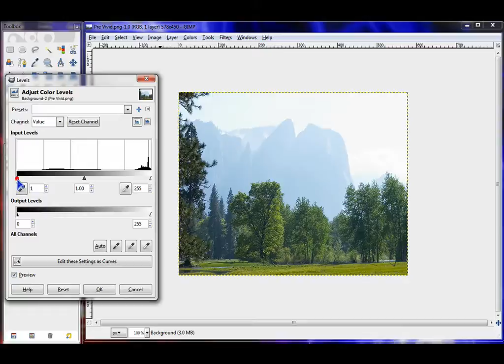Make an Image Much More Vivid Using GIMP!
Make images look much better using GIMP.

This image was publicly available on Google.